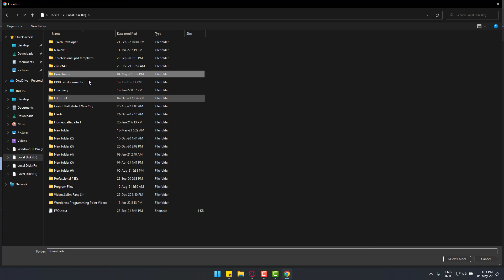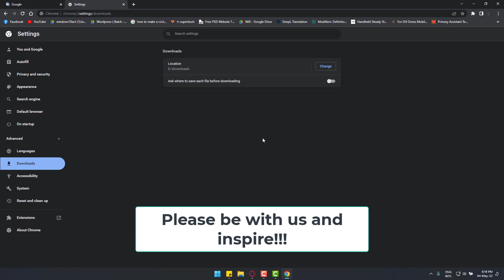How to Change Google Chrome Download Location